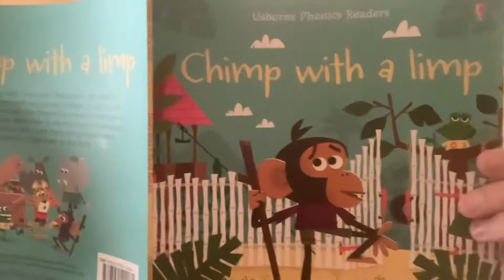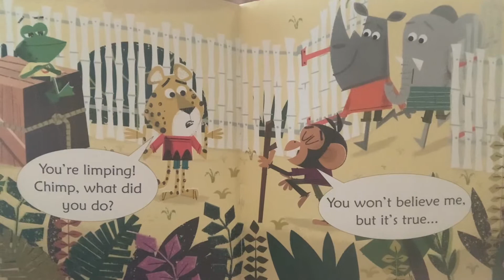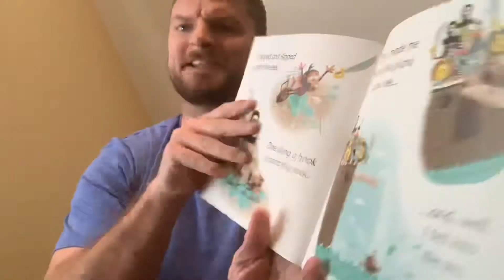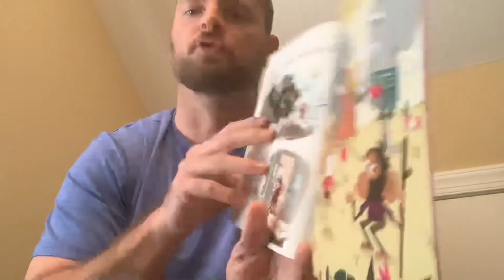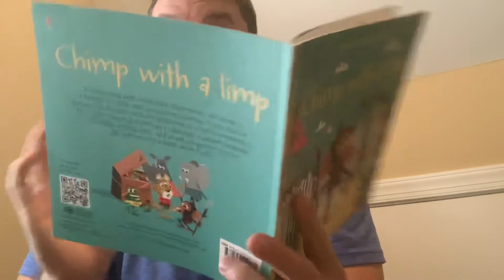MrErikReads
Season 2

Chimp With A Limp
By Lesley Sims